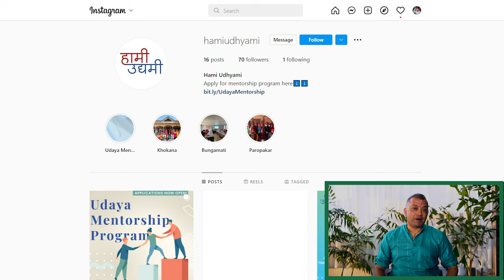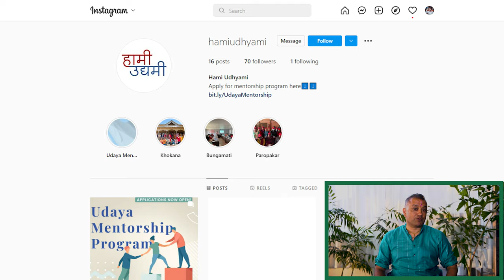Social Campaign Initiative of Gagan Thapa